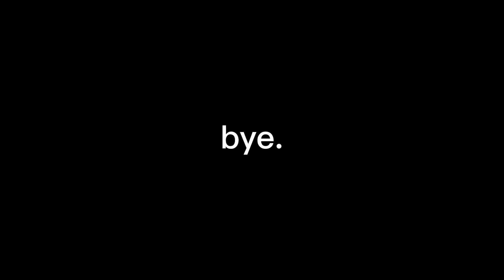Gogodeso Village II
setelah sakit jalan" kesawah😀